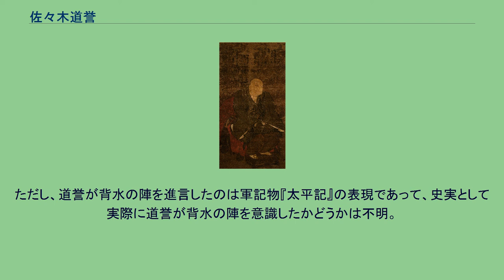佐々木道誉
佐々木 道誉（ささき どうよ）、佐々木 高氏（ささき たかうじ）、京極 道誉（きょうごく どうよ）、京極 高氏（きょうごく たかうじ）は、鎌倉時代末期から南北朝時代にかけての武将、守護大名。
若狭・近江・出雲・上総・飛騨・摂津守護。
一般的に佐々木佐渡判官入道（佐々木判官）や佐々木道誉の名で知られるが、後者の道誉（導誉）は法名であり、諱（実名）は高氏（たかうじ）である。
鎌倉幕府創設の功臣で近江を本拠地とする佐々木氏一族の京極氏に生まれたことから、京極 道誉（導誉）（きょうごく どうよ）または 京極 高氏（きょうごく たかうじ）とも呼ばれる。
初めは執権・北条高時に御相伴衆として仕えるが、のちに後醍醐天皇の綸旨を受け鎌倉幕府を倒すべく兵を挙げた足利尊氏に従い、武士の支持を得られなかった後醍醐天皇の建武の新政から尊氏と共に離れ、尊氏の開いた室町幕府において政所執事や6ヶ国の守護を兼ねた。
ばさらと呼ばれる南北朝時代の美意識を持つ婆沙羅大名として知られ、『太平記』には謀を廻らし権威を嘲笑し粋に振舞う導誉の逸話を多く記している。
初めの主君である北条氏得宗家当主（鎌倉幕府第14代執権）の北条高時より1字を受けて名乗った名前であり、同様にして名乗った足利高氏（のちの足利尊氏）と同名である。
永仁4年（1296年）、近江の地頭である佐々木氏の分家京極氏に生まれ、 嘉元2年（1304年）に死んだ母方の叔父である佐々木貞宗の後を継いで家督を継承する。
正和3年（1314年）に左衛門尉、元亨2年（1322年）には検非違使となる。
検非違使の役目を務めて京都に滞在していたと考えられており、元亨4年（1324年）の後醍醐天皇の行幸に随行している。
鎌倉幕府では執権北条高時に御相供衆として仕え、高時が出家した際には共に出家して導誉と号した。
元弘元年（1331年）に後醍醐天皇が討幕運動を起こし、京を脱出して笠置山に拠った元弘の乱では幕府が編成した鎮圧軍に従軍。
捕らえられた後醍醐天皇は廃され、元弘2年（1332年）3月、供奉する阿野廉子・千種忠顕らと共に隠岐島へ配流された際には導誉が道中警護などを務めた（『太平記』）。
後醍醐帝を隠岐に送り出し帰京したのち、後醍醐の寵臣で前権中納言の北畠具行を鎌倉へ護送する任にあたる。
しかし道中の近江国柏原（米原市柏原）で幕府より処刑せよとの命をうけ、同年6月19日に具行を処刑する。
後醍醐配流後も河内の楠木正成らは反幕府活動を続けて幕府軍と戦い、後醍醐も隠岐を脱出して伯耆国船上山（鳥取県東伯郡琴浦町）に立て籠った。
元弘3年（1333年）3月、幕府北条氏は下野の足利高氏（後の尊氏）らを船上山討伐に派遣した。
しかし高氏は幕府に反旗を翻し、丹波国篠村（京都府亀岡市）で反転して京都の六波羅探題を攻略した。
この時期の導誉自身の動向については一次史料がなく、『太平記』や『梅松論』にもまったく記述がないため良く解っていない。
これについて森茂暁は『佐々木京極家記録』の「讃岐丸亀京極家譜」に掲載された記事に、（後世の史料であり信憑性に注意が必要と前置きしたうえで）鎌倉北条氏への反逆を決意した足利高氏と導誉が密約して連携行動を取ったことを示す逸話や、近江国番場宿（滋賀県米原市番場）が導誉の所領であると記されていることから、高氏に六波羅探題を落とされ鎌倉へ退却する北条仲時の軍勢が、元弘3年（1333年）5月9日に近江番場宿で「山立・強盗・溢者ども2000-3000人」に阻まれ、蓮華寺で一族432人と共に自刃した出来事（『太平記』）の背後には、導誉が主導的に関わっていた可能性が想定されるとしている。
なおこの時、光厳天皇や花園上皇は捕らえられ、同族の佐々木清高は仲時と共に殉じ、佐々木氏嫡流の六角時信は『太平記』（天正本）によると導誉を介して尊氏に降伏している。
足利尊氏、上野の新田義貞らの活躍で鎌倉幕府は滅亡し、入京した後醍醐天皇により建武の新政が開始されると、時信や塩冶高貞ら他の一族と共に雑訴決断所の奉行人となる。
尊氏が政権に参加せず、武士層の支持を集められなかった新政に対しては各地で反乱が起こった。
建武2年（1335年）には、信濃において高時の遺児である北条時行らを擁立した中先代の乱が起こり、尊氏の弟の足利直義が守る鎌倉を攻めて占領した時行勢の討伐に向かう尊氏に導誉も従軍している。
時行勢を駆逐して鎌倉を奪還した尊氏は独自に恩...